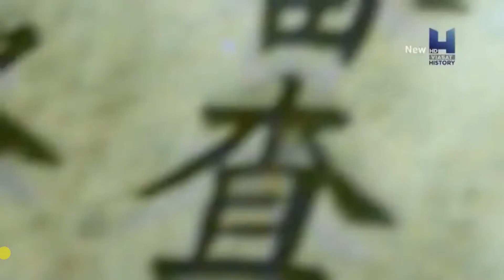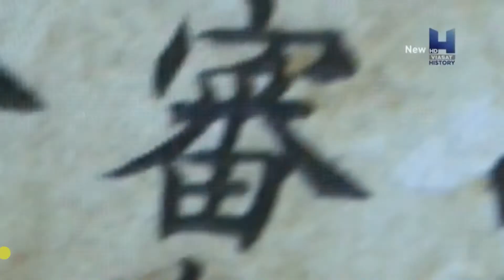Hattori Hanzo vs Oda Nobukatsu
Hattori Hanzo the famous Ninja leader and his warriors have defeated Oda Nobunaga's son Oda Nobukatsu and his men.